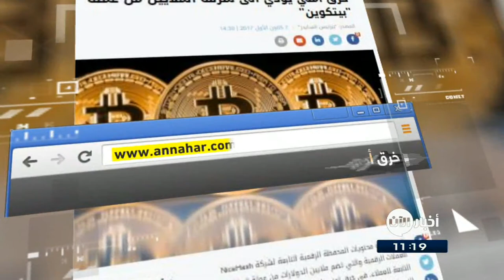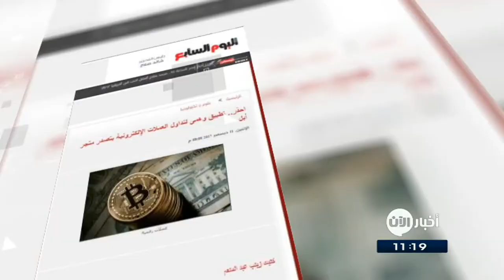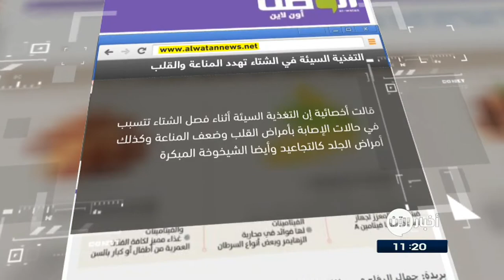جولة الصحافة 12-12-2017 | "واتساب" يتوقف عن العمل على الأجهزة القديمة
- الشرق الأوسط: دراسة: أمراض اللثة من الممكن أن تؤدي لسرطان المعدة
أشارت دراسة حديثة إلى أن التهابات اللثة ربما تزيد خطر الإصابة بقرحات في الجهاز الهضمي يمكن أن تؤدي إلى الإصابة بسرطان المعدة.
وركز الباحثون على أمراض اللثة، وهي الالتهابات الخطيرة في الفم الناجمة عن الإصابة ببكتيريا في طبقة البلاك بالأسنان.
ويمكن أن يؤدي استخدام فرشاة الأسنان والخيط الطبي بصفة يومية إلى منع الإصابة بالتهاب اللثة، ولكن عدم علاج هذه الحالات يمكن أن يؤدي إلى إصابة اللثة والعظام بتلف دائم.
وشملت الدارسة الجديدة 35 شخصاً مصاباً بما يُعرف بآفات ما قبل السرطان في الجهاز الهضمي. ودرس الباحثون أيضاً مجموعة تجريبية تضم 70 شخصاً لم يكونوا يعانون من هذه الآفات

- النهار اللبنانية: خرق أمني يؤدي الى سرقة الملايين من عملة بيتكوين
تمت سرقة محتويات المحفظة الرقمية التابعة لشركة NiceHash للعملات الرقمية والتي تضم ملايين الدولارات من عملة بيتكوين التابعة للعملاء، في خرق امني كبير حصل في وقت مبكر من يوم الاربعاء 6 كانون الثاني 2017.

وقد تسبب الخرق الذي حصل لنظام الدفع في شركة NiceHash الى سرقة المحتويات الكاملة لمحفظة بيتكوين التابعة للشركة وفقاً لما اعلنته الشركة في منشور لها في فيسبوك

- اليوم السابع المصرية: تطبيق وهمى لتداول العملات الإلكترونية يتصدر متجر أبل
تمكن التطبيق وهمى من التسلل ليصبح ثالث أداة التطبيقات المالية شعبية على متجر أبل ستور بهواتف أيفون وأجهزة الأيباد خلال عطلة نهاية الأسبوع، إذ انتحل هذا التطبيق المزيف  اسم وطريقة عمل تطبيق MyEtherWallet للعملات الالكترونية، واستطاع التحايل على أدوات تحقق أبل والوصول إلى المراكز الثلاثة الأولى فى فئة التطبيقات المالية

- صحيفة الوطن: التغذية السيئة في الشتاء تهدد المناعة والقلب والجلد
قالت أخصائية إن التغذية السيئة أثناء فصل الشتاء تتسبب في حالات الإصابة بأمراض القلب وضعف المناعة وكذلك أمراض الجلد كالتجاعيد وأيضا الشيخوخة المبكرة، لأن الجسم يحتاج في هذه الأوقات إلى أغذية خاصة تزوده بالطاقة الكافية وتحميه من نزلات البرد، بالإضافة إلى تناول الفواكه والخضروات، وأيضا حاجة الجسم للبكتيريا المفيدة التي تساعد الجسم في الوقاية من الأمراض

- صحيفة الوئام  السعودية: "واتساب" يتوقف عن العمل على الأجهزة القديمة
يتوقف تطبيق "واتساب" للتراسل الفوري عن العمل على مجموعة من الهواتف بحلول يوم الـ31 من شهر ديسمبر الجاري، حسب توقعات للشركة في بيان. لها

ونقل موقع "إكسبريس" عن "واتساب" قولها إن التطبيق سيتوقف عن العمل على بعض الأجهزة القديمة، مضيفة ان التطبيق مصمم بتقنيات جديدة لا تتماشى مع بعض الأنواع القديمة من الهواتف"